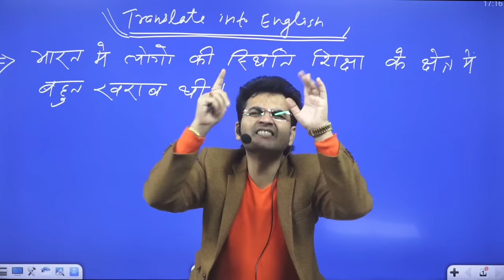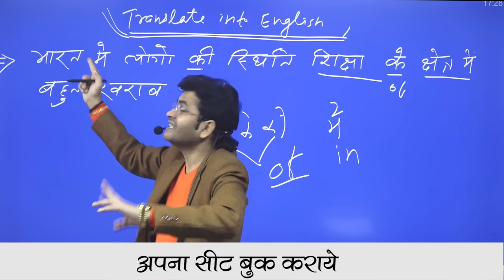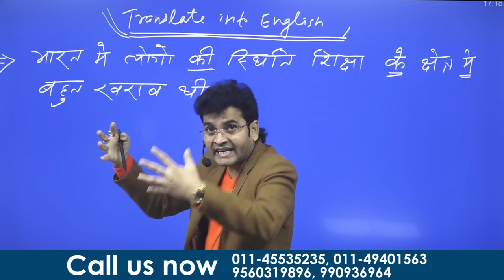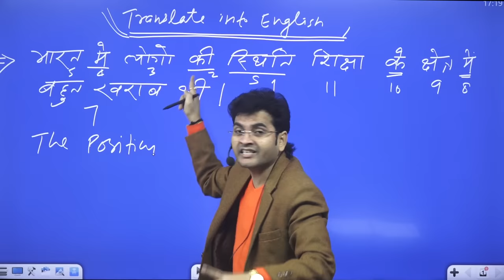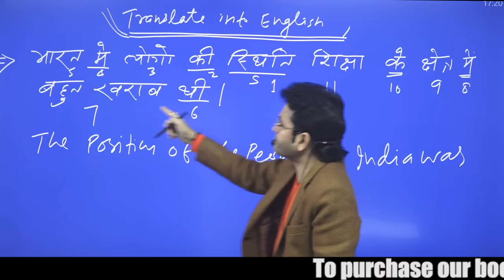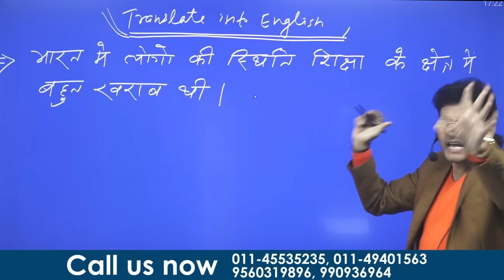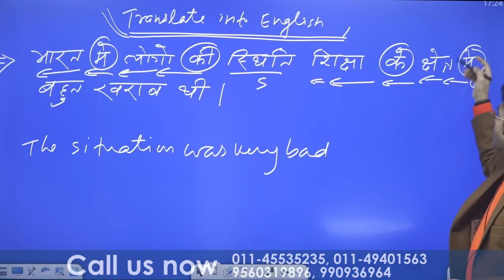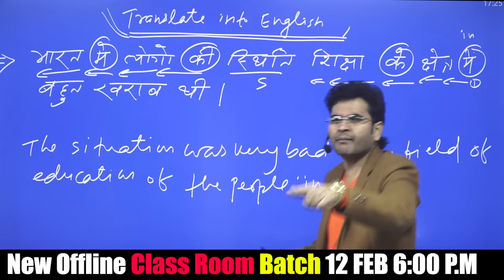Translate Hindi into English / दुनिया का कोई भी Sentence by Dharmendra Sir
• New Online Batch Starts On: 12 Feb 6 PM
• New Offline Batch at Mukherjee Nagar starts on 12-13 Feb
06:00 PM

• DSL English course provides :
• English Grammar
• Objective English
• English Translation
• Doubt Class